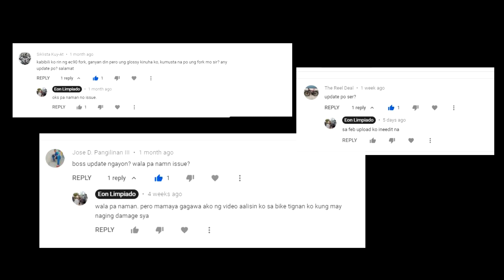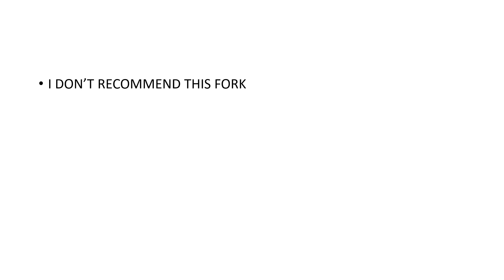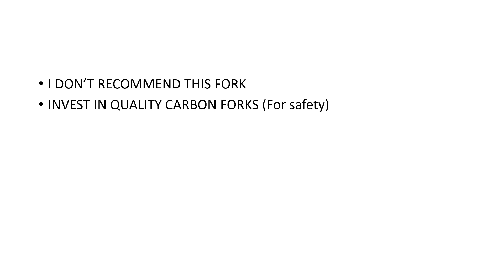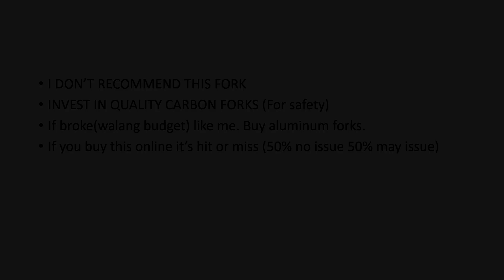EC90 Carbon fork after 1700+km update.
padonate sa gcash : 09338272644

links:
Fb comments :
(Join nalang kayo sa group kung di nyo mabasa)